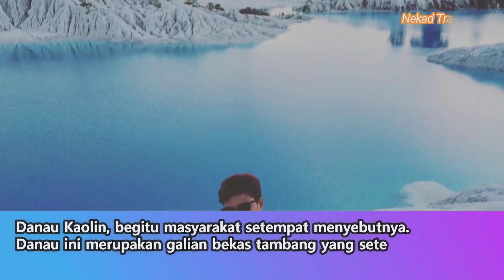Indahnya Danau Kaolin BANGKA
Danau Kaolin, begitu masyarakat setempat menyebutnya. Danau ini merupakan galian bekas tambang yang setelah bertahun-tahun ditinggalkan dan akhirnya membentuk kolam air beraneka warna.

Lokasi Jl. Raya Gadung, Ranggas, Air Gegas, Kabupaten Bangka Selatan, Kepulauan Bangka Belitung